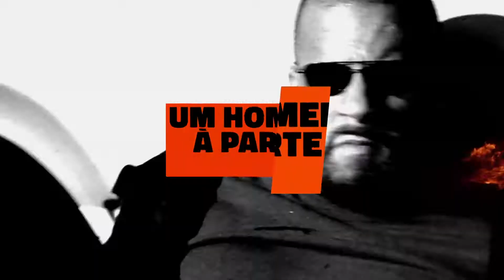BLAST | Um Homem à Parte (22 junho)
Um polícia tenta vingar a morte da sua mulher que faleceu num atentado cometido por um traficante de droga.